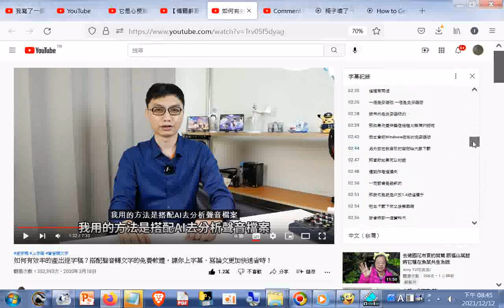如何有效率的產出逐字稿？搭配聲音轉文字的免費軟體，讓你上字幕、寫論文更加快速省時！20200318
閩南語讀經影片合輯